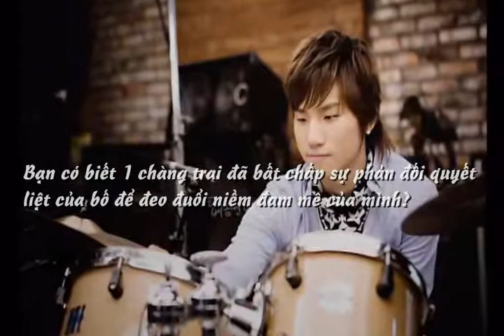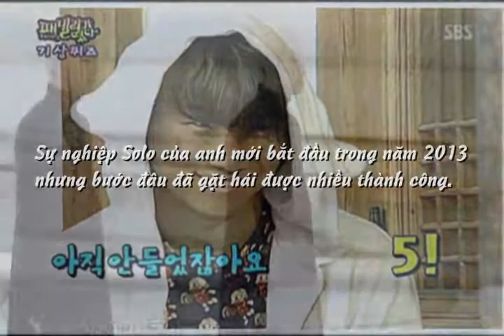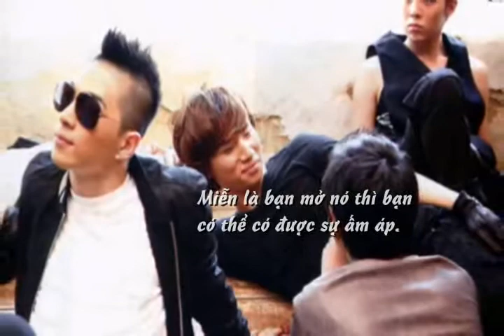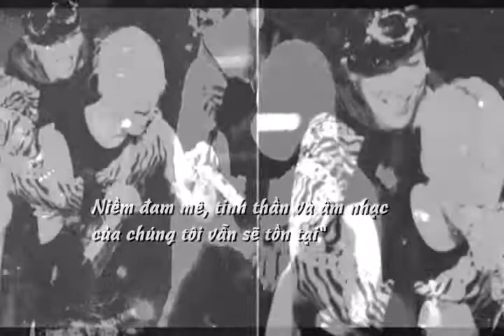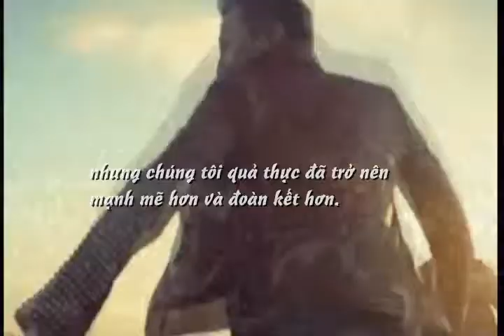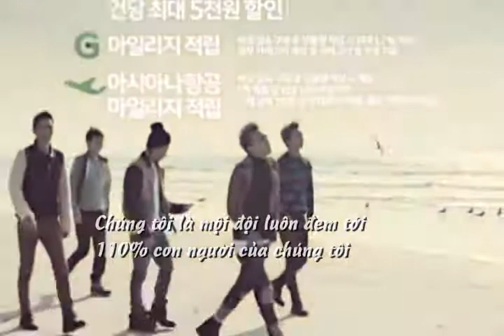[BBVN][Mini offline - HN & HCM][12.05.12] Mừng sinh nhật Kang DaeSung và TaeYang - About DaeSung 2